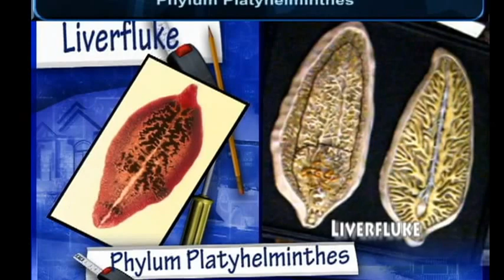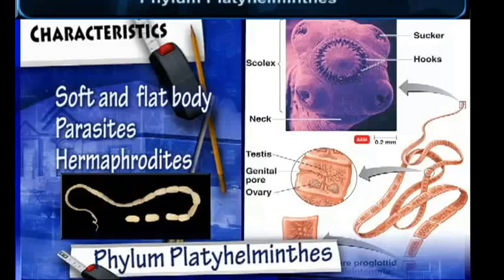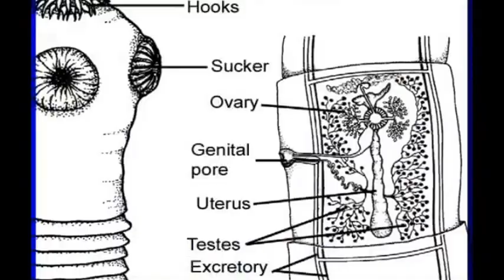Phylum PLATYHELMINTHES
Flatworms are a group of very simple animals limited in size by a lack of an internal transport system, they can grow quite long though. The group contains many unpleasant internal parasites of almost every vertebrate species including man. They often alternate between host species as part of their life cycle which helps them spread more effectively.